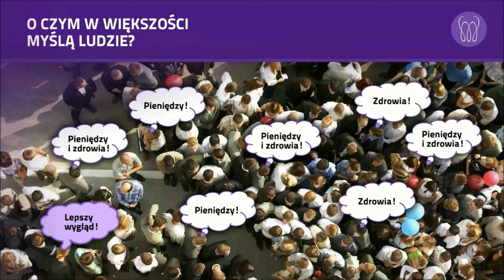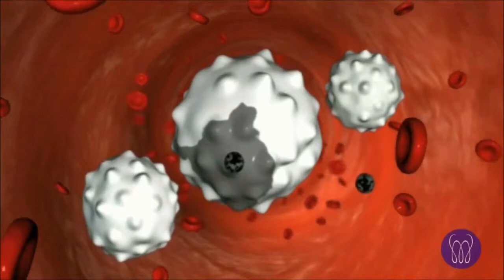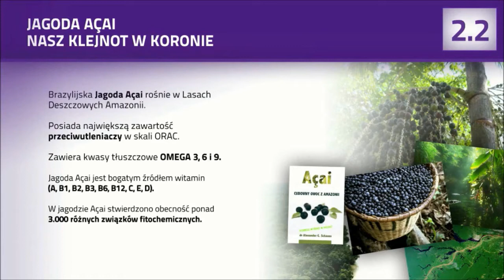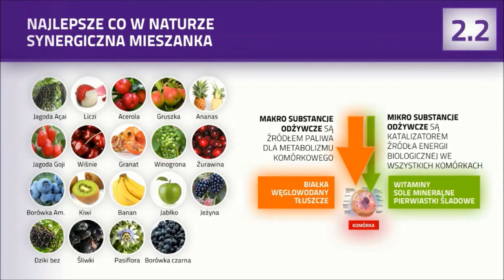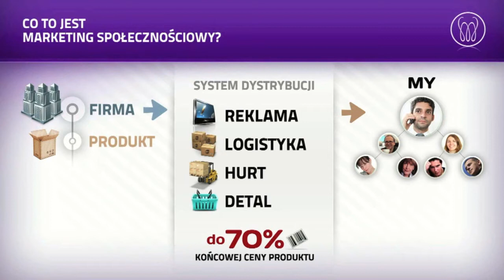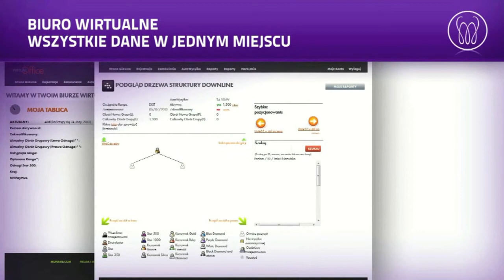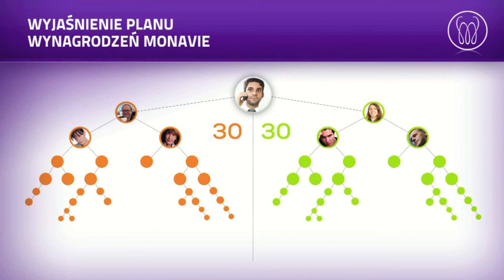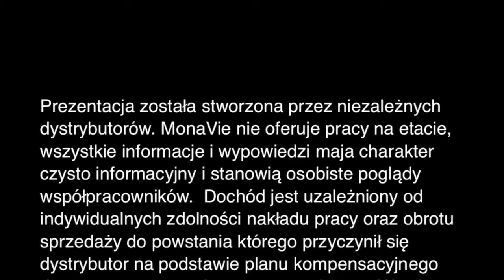Prezentacja Szansy MonaVie HD - produkty i biznes. Cała ideologia firmy i biznesu Monavie.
Jeśli jesteś zainteresowany szansą jaką daje Monavie.
- tam dowiesz sie wszystkich informacji oraz będziesz miał możliwość dostosowania produktów do swoich możliwości finansowych.